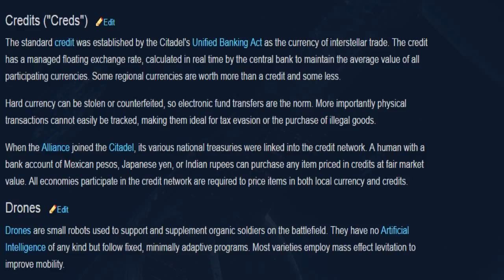Mass Effect 3 Secondary Codex Narration Credits "Creds"